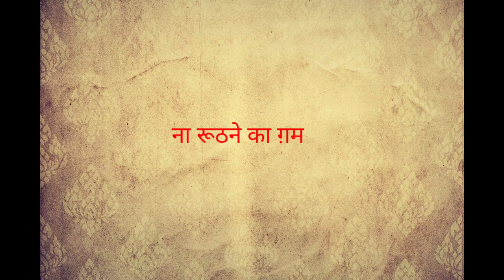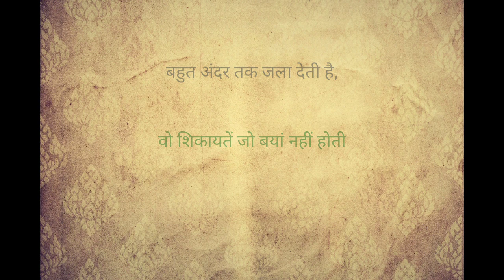Motivational Point। Gulzar Shayari। Sad poetry। Fine Life। Motivate। Hindi Shayari।